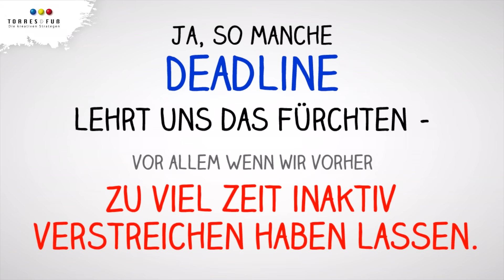Hek-Tic erklärt Deadline by TORRES & FUSS. Kreatives Marketing Heilbronn